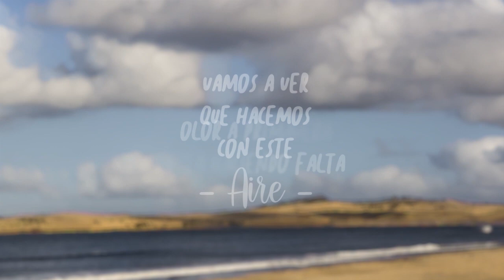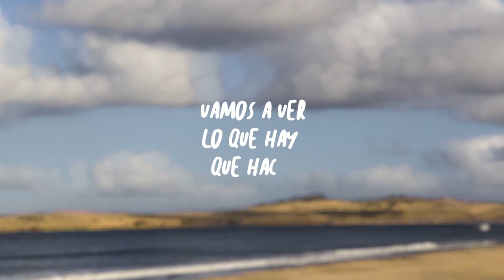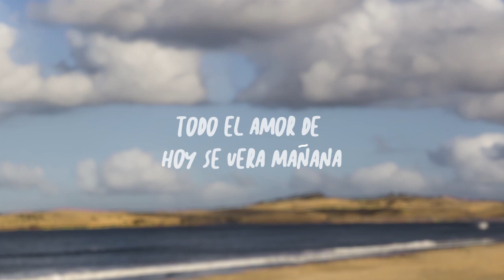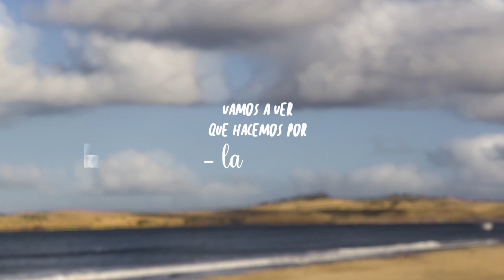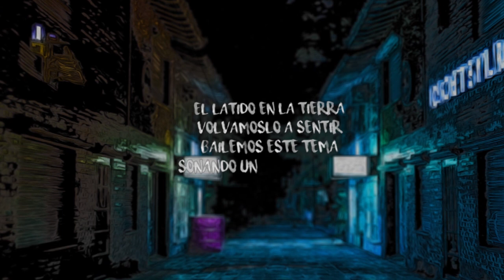Vamos a ver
Letra: Pelo Merelo.
Intervención letra rap: R.I.T.O.

Voz: Lucho Aberastain.
Voz Rap: R.I.T.O.
Voz invitada: Mario Lombino.
Guitarras y coros: Ana Laura Jezowoicz.
Bajo: Emiliano Guiñazú.
Batería, percusión y programaciones: Camilo Martínez.

Producción artística: Camilo Martínez, Ana Laura Jezowoicz y Mario Lombino.

Grabado, mezclado y masterizado por Carlos Alcaráz.

Foto: Gor Monton.
Diseño: Lali Caleau.
Realización de video lyrics: Blister Producciones.